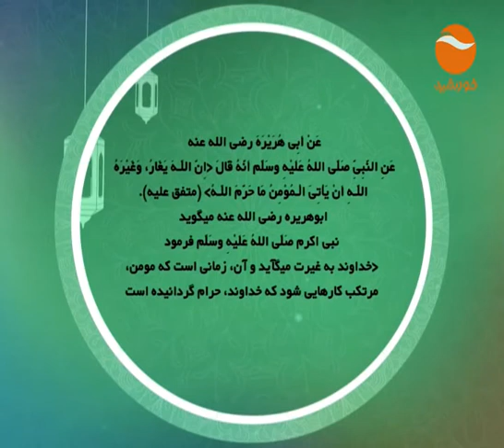FEQE KHANAWADA EP 77 TUESDAY 30 5 2017 FOR WIB